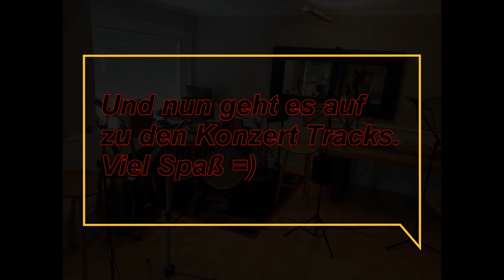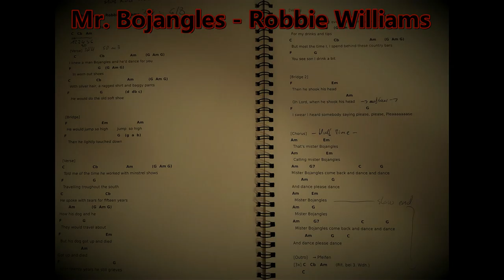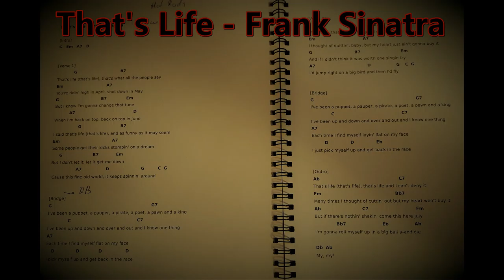VLog 02 | Jin_Roh_Music & Gaming goes "Swing"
Ahoi Kameraden,

heute möchte ich euch auf eine kleine Reise ins schöne Langenhagen mitnehmen. Eine Kollegin, ihr Mann, ihr Vater und ich haben einen kleinen Geburtstaggig organisiert. In der Set List hört ihr Swing Klassiker aus der Perspektive meiner Wenigkeit am Schlagzeug. Credit geht natürlich an die Künstler, welche die Songs geschrieben haben, denn unsere Songs sind es nicht, sondern wurden unentgeltlich, nur aus Freude an der Musik, für die Party einstudiert und performt. Ich benenne die Künstler schriftlich im Video und hier in der Beschreibung des Videos. Danke an diese Künstler, für diese großartigen Werke.

Bis denne
Euer Gerry aka. JinRoh

Zeitleiste des Videos:

00:00 - 01:01 | Intro + Ansage
01:02 - 05:22 | Anreise (Music: My Passion Instrumental)
05:23 - 06:17 | Ansage 2 + Impressionen des Aufbaus (Music: Heal my Mind Instrumental)
06:18 - 09:43 | Fly Me To The Moon - Frank Sinatra
09:44 - 12:08 | Something Stupid - Robbie Williams orig. Frank Sinatra
12:09 - 14:19 | The Lady Is A Tramp - Frank Sinatra
14:20 - 17:22 | Dream A Little Dream Of Me - Ella Fitzgerald
17:23 - 19:53 | Mr. Bojangles - Robbie Williams orig. Jerry Jeff Walker
19:54 - 22:10 | L.O.V.E. - Nat King Cole
22:11 - 24:46 | That's Life - Frank Sinatra
24:47 - 27:31 | Ain't That A Kick In The Head - Dean Martin (Habe ich leider im Video vergessen) T_T
27:32 - 28:07 | Ansage 3 + Outro

Wie immer würde ich mich über 'n Like, 'n Kommi oder 'n Abo freuen =).
Wie oben schon beschrieben haben wir die Lieder nicht komponiert, sondern in Form eines Geburtstagsgigs performt. Dank' und Credits gehen an die Künstler der Songs.
Abgesehen von den Instrumentalversionen von My Passion und Heal my Mind, welche Songs aus meiner Feder sind. =)

My Passion könnt ihr mit Gesang und Instrumental auf meiner Seite von Bandcamp finden. Den Link dazu gibt es unter meinem Banner, in der Channelbeschreibung und natürlich hier unter dem Video.